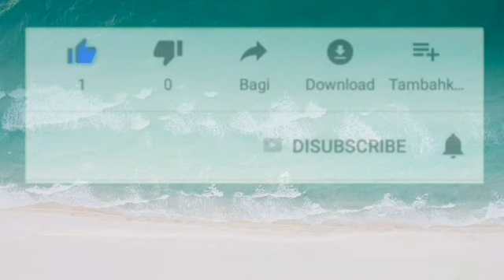របៀបបំបាំងកាយតាមកម្មវិធKineMaster khmer how to make free energy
សូមបងប្អូនចូលមកដានឆានែលយូធូតរបស់ខ្ញុំជួយគាំទ្រនិងចុច subscnibe
 ម្នាក់មួយផងសូមអរគុណ